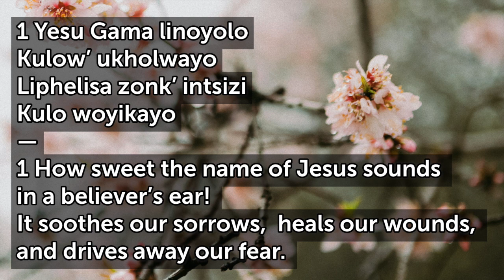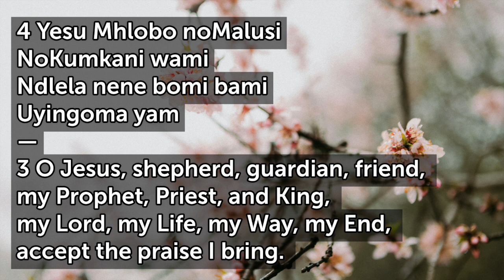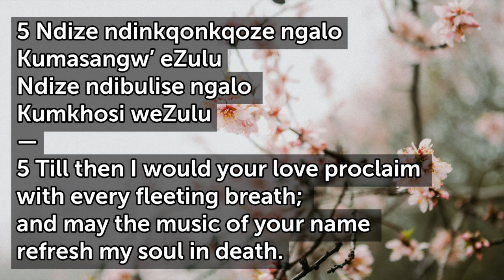How Sweet the Name of Jesus Sounds St Peter D T93